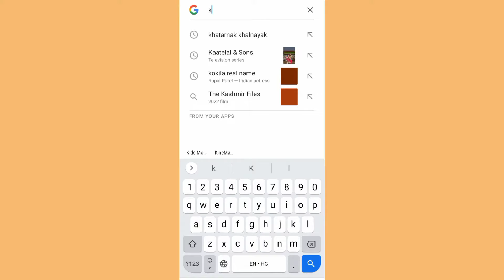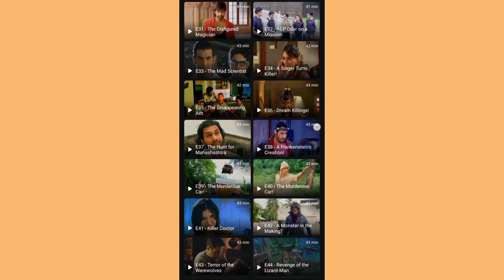Insaan Bane Jaanwar | Shapath | Super Cops Vs Super Villains | Khatarnak Khalnayak | Serial Talks